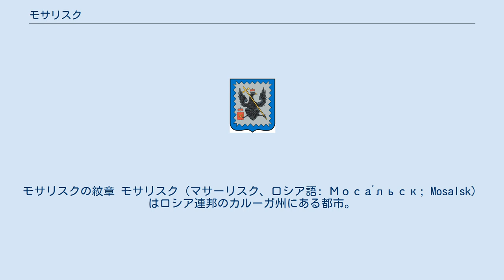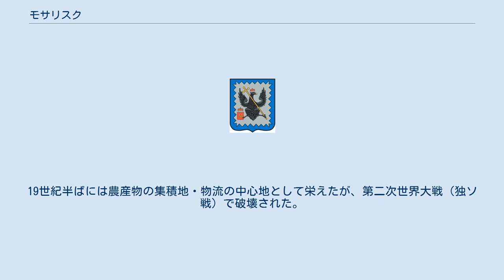モサリスク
モサリスクの紋章 モサリスク（マサーリスク、ロシア語: Моса́льск; Mosalsk）はロシア連邦のカルーガ州にある都市。
州都カルーガの西82キロメートルに位置する。
モサリスキー地区の行政中心地でもある。
人口は4,380人（2002年国勢調査、1989年ソ連国勢調査では4,610人。最寄の都市は33キロメートル離れたカルーガ州のユーフノフ。 記録に初出するのは1231年のことで、当時はマサリスク（ロシア語: Масальск）と呼ばれチェルニゴフ公国の一部だった。
14世紀にはこの町にマサリスキー公が拠点を構えた。
マサリスクはオカ川上流公国群の中心のひとつとなりリトアニア大公国の支配を受けた。
マサリスク公国は1493年にモスクワ大公イヴァン3世によってモスクワ大公国へと併合され、マサリスキー公家は一部はリトアニア大公国へ逃れマッサリスキー公（Princes Massalski）となり、一部はモスクワへ移住しコルツォフ＝マサリスキー公（Princes Koltsov-Masalsky）となった。
 1776年には市となりカルーガ県に属することになった。
1818年には町のシンボルである聖ニコライ大聖堂が完成している。
19世紀半ばには農産物の集積地・物流の中心地として栄えたが、第二次世界大戦（独ソ戦）で破壊された。
 国道A101号線が町の20キロメートル北を通る。
産業は食品工業や繊維工業がある。